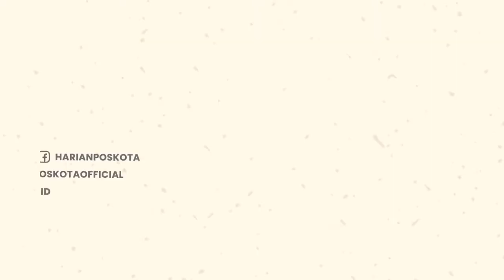Pemimpin Tinggi Khilafatul Muslimin Digelandang ke Polda Metro Jaya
Setelah ditangkap tim gabungan Direktorat Reserse Kriminal Umum (Ditreskrimum) Polda Metro Jaya di wilayah Lampung pada Selasa (7/6/2022). Akhirnya, pemimpin tinggi organisasi Khilafatul Muslimin, yakni Abdul Qadir Hasan Baraja tiba Gedung Ditreskrimum Polda Metro Jaya.

Berdasarkan pantauan Poskota.co.id di lokasi pada Selasa (7/6/2022), pukul 16.16 WIB. Abdul Qadir tiba dengan menumpangi mobil mini bus dari Lampung menggunakan pakaian gamis berwarna biru muda, sorban berwarna cokelat, dan kopiah berwarna putih dengan motif lingkaran hijau di atasnya.

Kepada awak media yang telah menunggunya, Abdul Qadir hanya melambaikan tangan tanpa melontarkan sepatah kata apa pun.

Saat ini, Abdul Qadir telah dibawa ke dalam Gedung Ditreskrimum Polda Metro Jaya untuk dilakukan pemeriksaan dan dihadirkan ke dalam ruangan konferensi pers.